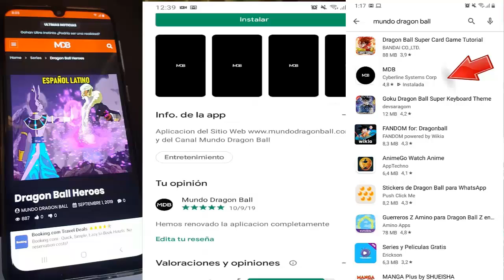Dragon Ball Super 2: "Nuevo Torneo del Poder" - Goku vs Broly !!